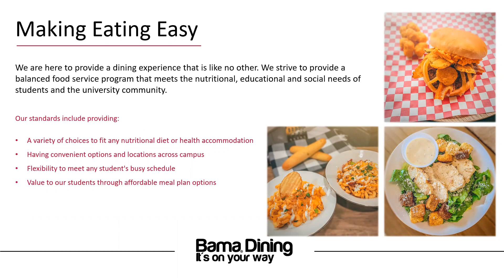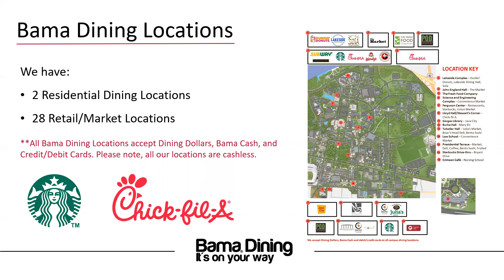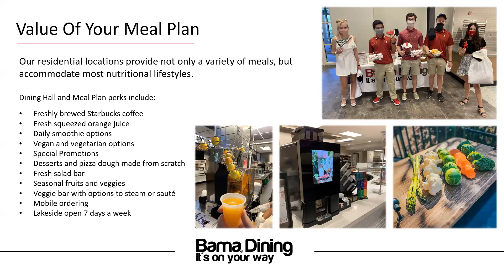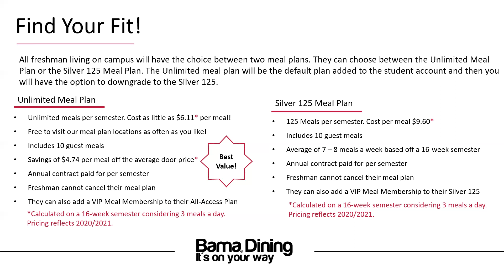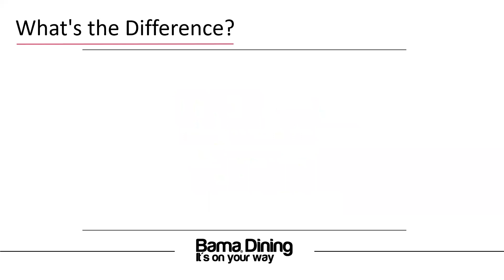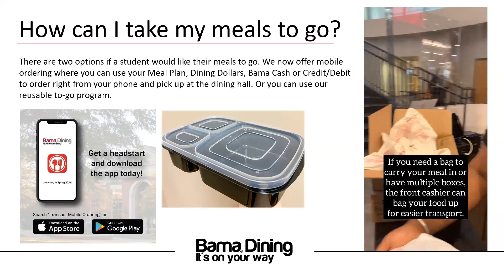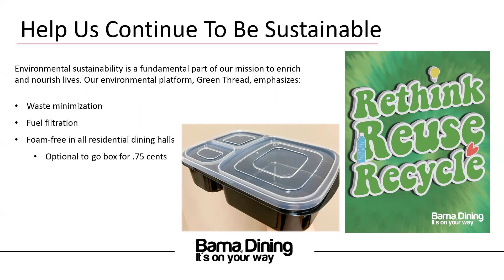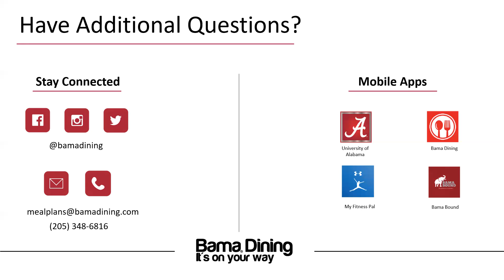UA25 Bama Dining